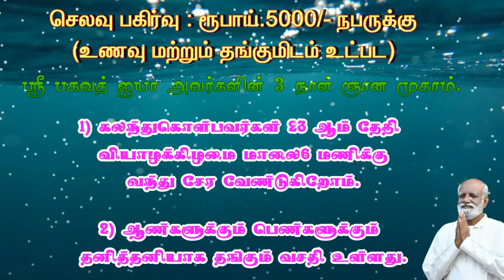ஆன்மீகம் தியான பயிற்சிகள் உதவி செய்கிறதா..? - Sri Bagavath ஐயா